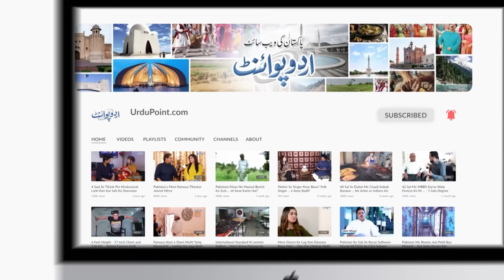Police Ne 5 Sala Bache Par FIR Kar Di Aur Arrest Karne Ke Liye Raid Bhi Kar Dali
Anchor: Muhammad Muzammil